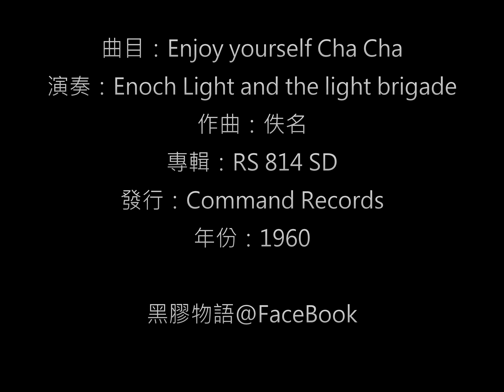Enoch Light and the light brigade - Enjoy yourself Cha Cha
主題：Enjoy yourself Cha Cha
演奏：Enoch Light and the light brigade
作曲：佚名
發行：Command Records / 編號：RS 814 SD / 年份：1960 / USA